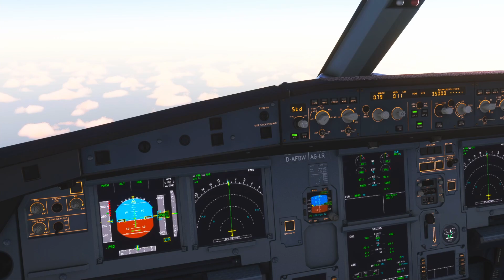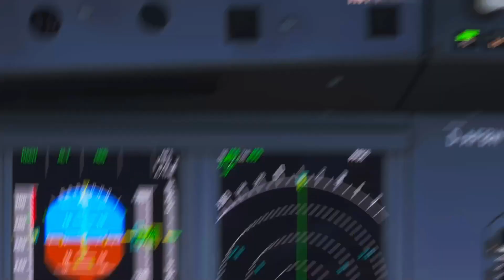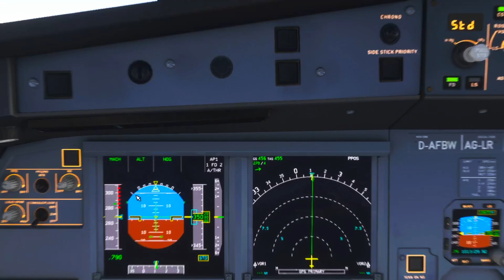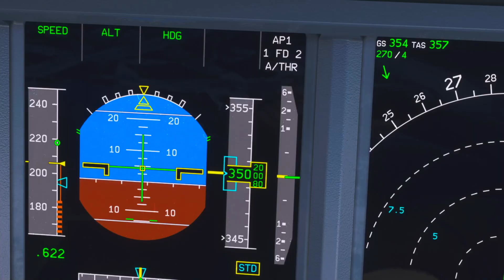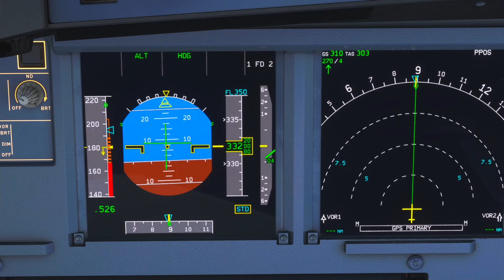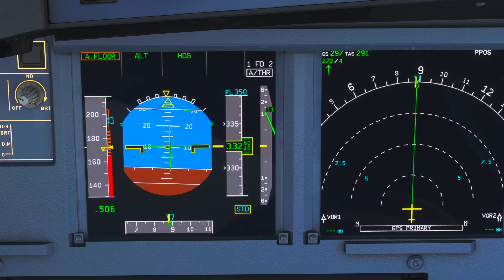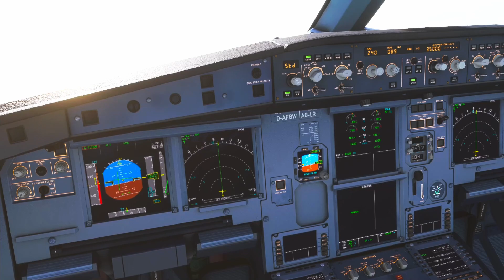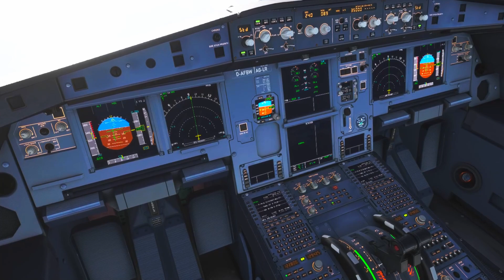MSFS 2020 | A32NX FlyByWire | PILOTO REAL A320 | Tutorial ALPHA FLOOR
Microsoft Flight Simulator 2020 Standard Edition:

Microsoft Flight Simulator 2020 Deluxe Edition:

Microsoft Flight Simulator 2020 Premium Deluxe Edition:

Tú opinión es importante déjala en los comentarios.

Si quieres ayudar a mejorar el canal y tener mejor contenido puedes aportar tu donación a través de estos enlaces. Estaré infinitamente agradecido.

Equipo:

HP Omen 15 15.6" FullHD
Ryzen 7-4800H
16GB de RAM
1TB SSD
Nvidia RTX2060-6GB
Audio-Technica AT2020 - Micrófono
Audio-Technica ATH-M20X - Auriculares
ASTRO Gaming A50
Thrustmaster USB Joystick
Thrustmaster TCA Sidestick Airbus Edition
Behringer U-PHORIA UM2
Apple MacBook Pro